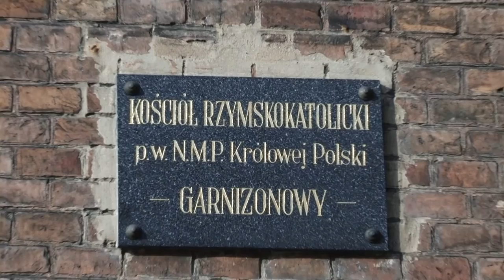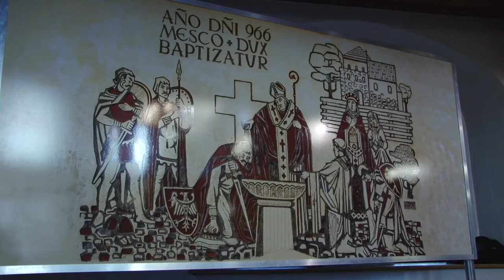Homilia ks. płk. Januarego Wątroby wygłoszona w czasie Mszy św w pierwszym dniu odprawy kapelanów.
Pierwszy dzień odprawy kapelani zakończyli Mszą św., sprawowaną w kościele garnizonowym pw. Najświętszej Maryi Panny Królowej Polski w Gnieźnie, której przewodniczył ks. Janczewski.

Homilię wygłosił ks. płk January Wątroba, wikariusz generalny biskupa polowego. Nawiązując do sceny wskrzeszenia przez Jezusa młodzieńca z Nain z Ewangelii wg. św. Łukasza, ks. Wątroba podkreślił, że zdarzenie to zwraca uwagę na „prawdziwe człowieczeństwo Chrystusa”. - Jezus mówiąc „nie płacz”, pokazuje, że jest władny usunąć powód jej zmartwienia i płaczu. „Młodzieńcze mówię ci wstań”. Te kolejne słowa Jezusa przywracają życie i sytuacja ulega zmianie – powiedział.

Ks. Wątroba zwrócił także uwagę na ucałowanie przez Jezusa mar, co według uznawanych przez Żydów praw, czyniło człowieka nieczystym. - Taki gest Jezusa ukazuje Jego niezwykłą solidarność z cierpiącymi, z wykluczonymi, z przeżywającymi jakąś tragedię czy nieszczęście. Ten gest Chrystusa jest wyraźnym znakiem pokazującym, że nic nie jest w stanie powstrzymać Go, aby być najbliżej potrzebującego, aby się z nim utożsamić i wziąć na siebie jego cierpienia, aby nawet wobec prawa razem z nim stać się nieczystym – powiedział.